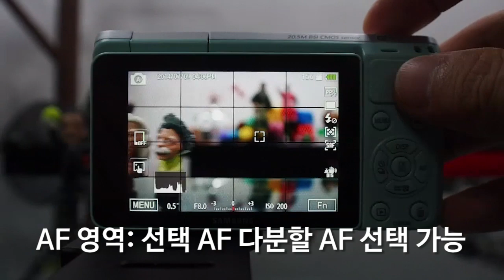NX mini AF Test